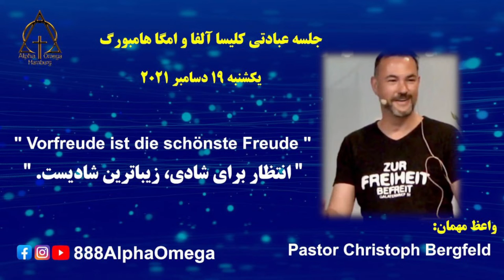موعظه پاستور کریستف برگفلد انتظار برای شادی، زیباترین شادیست 2021-12-19